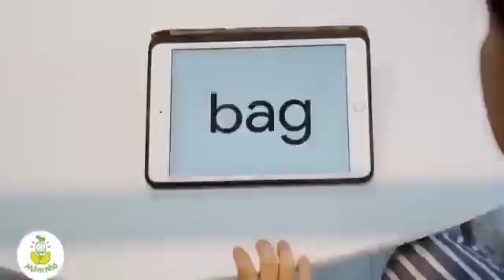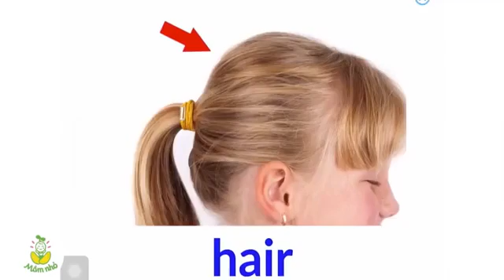MC Minh Trang chia sẻ Review Phần mềm Mokey Junior Có Tốt Không?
CHIA SẺ BÍ QUYẾT GIÚP CON SIÊU TIẾNG ANH NGAY TẠI NHÀ
Ba mẹ muốn:
- Con được học theo phương pháp giáo dục của Mỹ, Nhật?
- Con giỏi tiếng Anh, phát âm chuẩn giống người nước ngoài ngay từ khi con nhỏ?
- Con tự giác, chủ động học hỏi mà không cần bố mẹ phải quát tháo, thúc dục?
- Tiết kiệm thời gian và chi phí hơn khi cho con học bằng những cách khác?
Thì chắc chắn chương trình MONKEY JUNIOR - Tiếng Anh cho trẻ mới bắt đầu (0 - 10 tuổi) là điều mà ba mẹ cần!
- Monkey Junior giúp bé thành thạo hơn 2000 TỪ VỰNG trước tuổi lên 10, biến từ vựng trở thành trí nhớ VĨNH CỮU, xóa đi khoảng cách ngoại ngữ và tiếng mẹ đẻ
- Monkey Junior áp dụng các PHƯƠNG PHÁP GIÁO DỤC SỚM, cùng với lộ trình học bài bản, khoa học cho trẻ mới bắt đầu học tiếng Anh
- Đến với Monkey Junior, con sẽ được “tắm mình” trong kho từ vựng khổng lồ với 12.000+ từ phổ biến, 36.400 câu hoàn chỉnh.
- Tăng sự thích thú, hào hứng xuyên suốt quá trình học cho con bằng cách học trực quan, được tương tác thông qua các hình ảnh, chuyển động, âm thanh và game.
- Con học tại nhà, một gói sử dụng được trên nhiều thiết bị, không cần kết nối mạng.
- Chi phí chỉ ~1.368đ/buổi, tiết kiệm rất nhiều lần so với cho con tới trung tâm.
ĐẶC BIỆT:
- ƯU ĐÃI SỐC GIẢM 40% HỌC PHÍ
- Tặng kèm bộ thẻ Flashcard trị giá 150.000đ